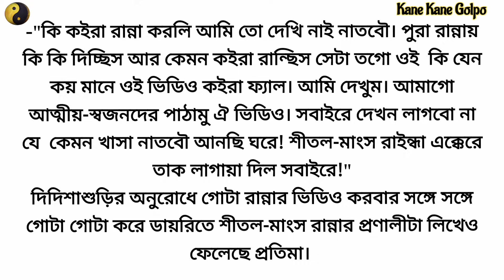শীতল মাংস 🌼||লেখা:অনিন্দিতা দাশ/ Heart touching story/ Bangla short story/ Bangla Golpo/ ছোট গল্প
শীতল মাংস 🌼/ Heart touching story/ Bangla short story/ Bangla Golpo/ Lessonable story

গল্প: শীতল মাংস
লেখিকা: অনিন্দিতা দাশ